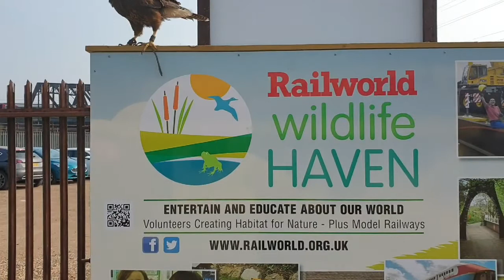Railworld and Wildlife Haven meet Phoenix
Railworld and Wildlife Haven have a problem with feral pigeons nesting in the RTV monorail so we popped in with Phoenix our young Harris Hawk to scare the pigeons off